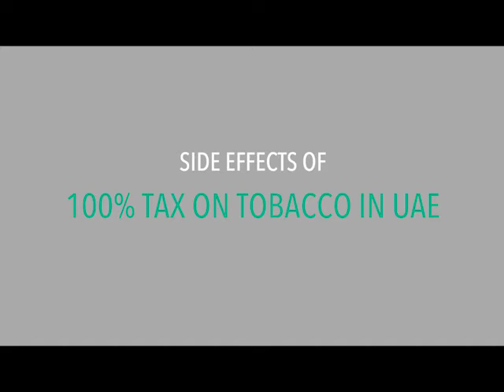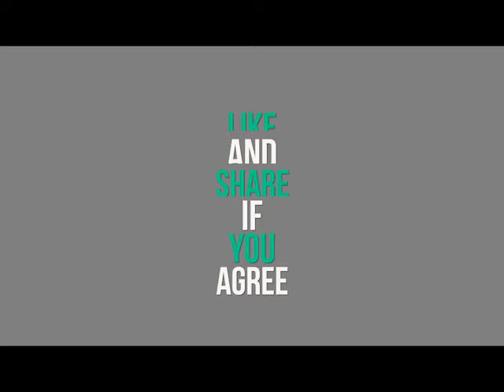-Funny Video - Side effect of 100% tax on tobacco in UAE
behind_the_vine_official